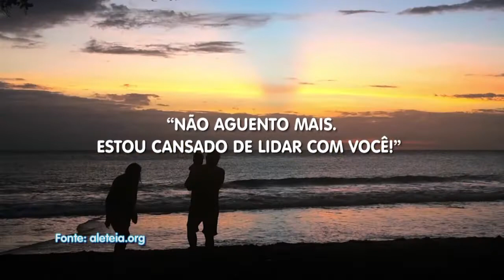Escolhas da Vida - 29/11/18 - Parte 1